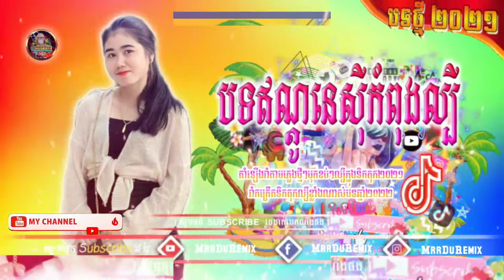បទឥណ្ដូនេសុីកំពុងល្បី🇵🇱🇮🇩🎶បទថ្មីកំពុងល្បីក្នុងតិកតុក💥Remix 💯Tik Tok 2021 2022បុកអេមណាស់🚀🌾